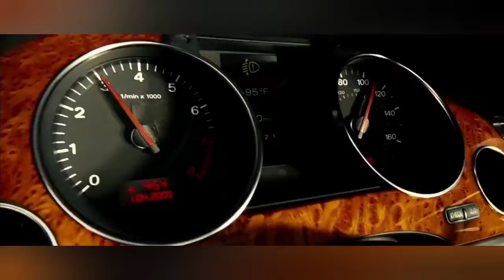💥fast and the beast all best scenes💥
I don't need like